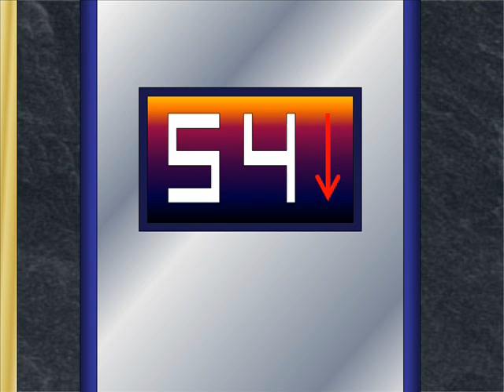OTIS EXTREME-FAST Elevonic 911A Elevators @ Retell Tower (42-55) Indicator Animation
An indicator animation from a place that I made up called Retell Tower which is an office tower in Downtown Acme Acres. These elevators have custom PIs (Position Indicators) installed and manufactured by Allifix. These elevators serving floors 42-55 reach the speeds of up to 2500 Feet/Minute (12.5m/s). This tower opened in 2009.